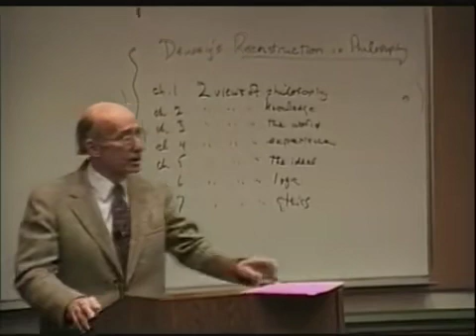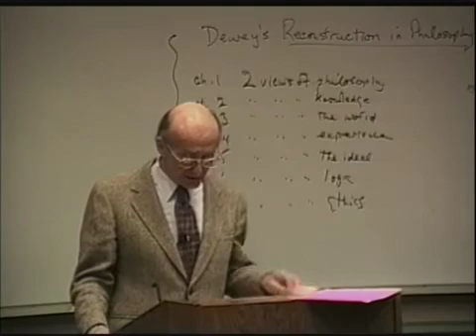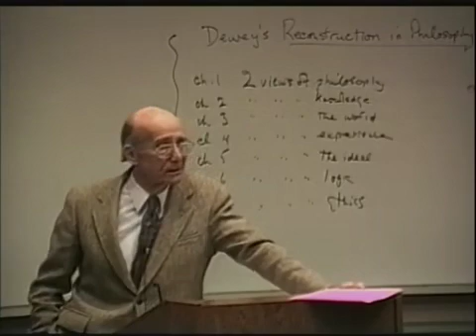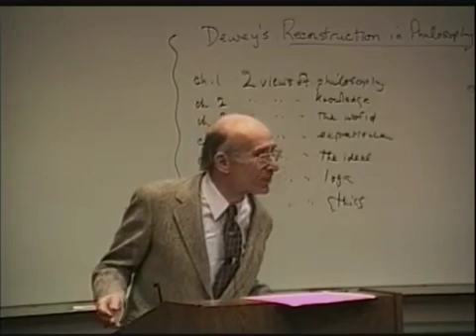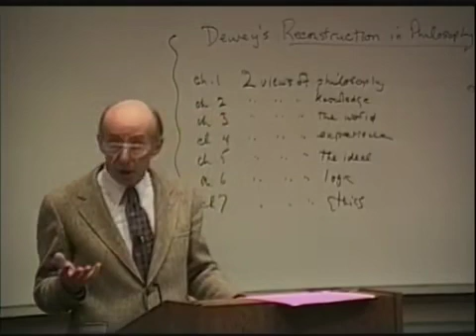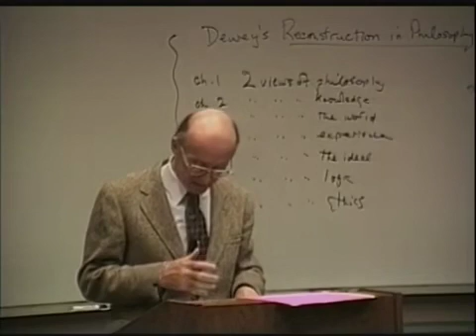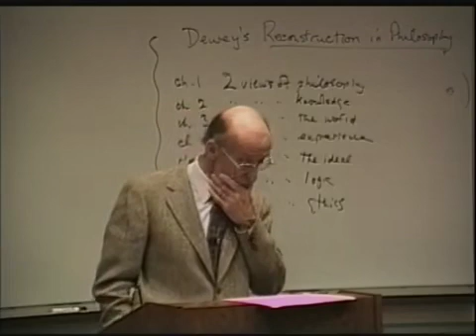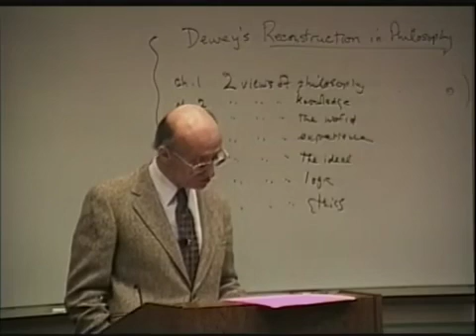A History of Philosophy 66 Dewey's Reconstructive Philosophy000